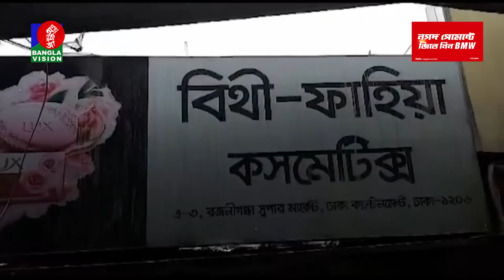বেলা ১২টার বাংলাভিশন সংবাদ | Bangla News | 24 June 2023 | 12:00 PM | BanglaVision News